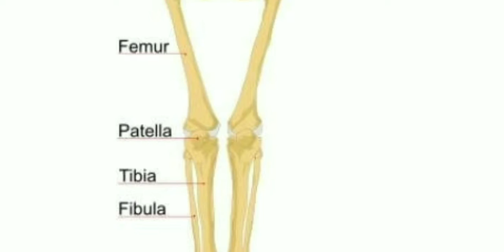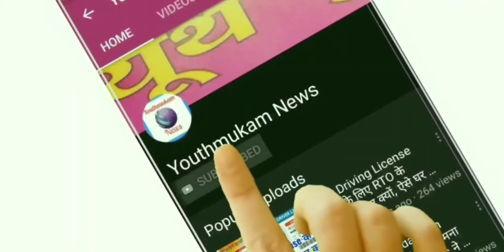सर्दियों में Fit व Healthy रहने के कारगर Health Tips (Youthmukam news exclusive)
health exercisemote hone ke tips,
health tips malayalam,
body
health tips marathi,
health food,
health tips,
health tips bd,
health tips banglaa,
language,
health tips in nepali,